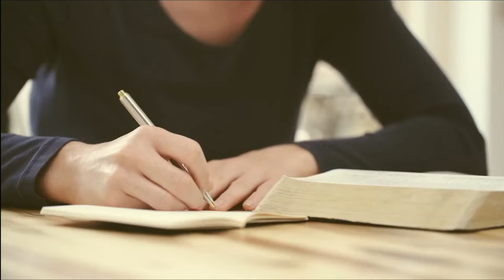Leviticus 23:1-2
Feasts of the LORD

23 And the LORD spoke to Moses, saying, 2 “Speak to the children of Israel, and say to them: ‘The feasts of the LORD, which you shall proclaim to be holy convocations, these are My feasts.

The Sabbath

3 ‘Six days shall work be done, but the seventh day is a Sabbath of solemn rest, a holy convocation. You shall do no work on it; it is the Sabbath of the LORD in all your dwellings.

The New King James Version (Nashville: Thomas Nelson, 1982), Le 23:1–3.